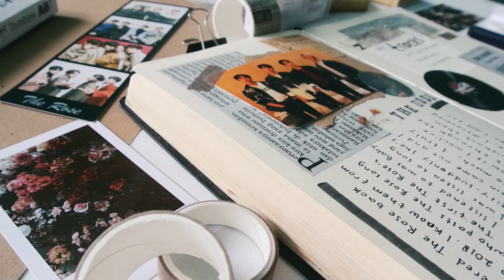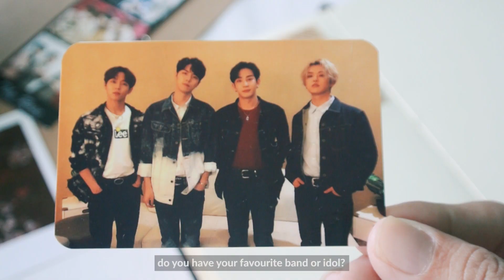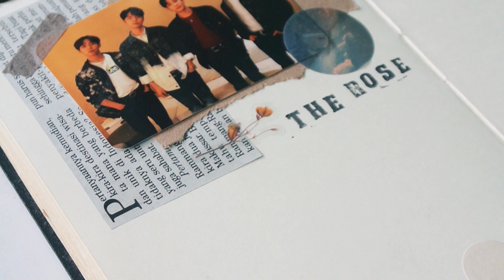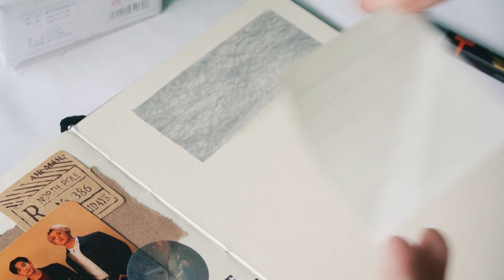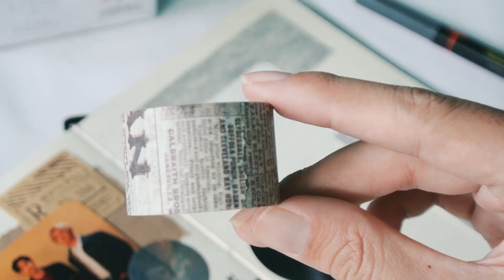Journal With Me #18 | K-Pop Journal With Me: The Rose | Indonesia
I'm starting to make a K-Pop Journal With Me, hope you guys enjoyed the video.